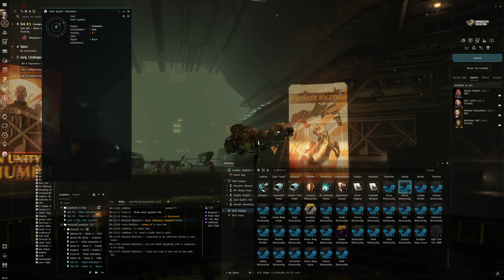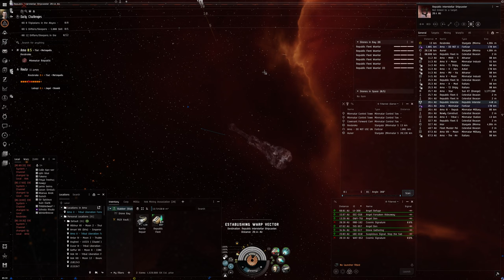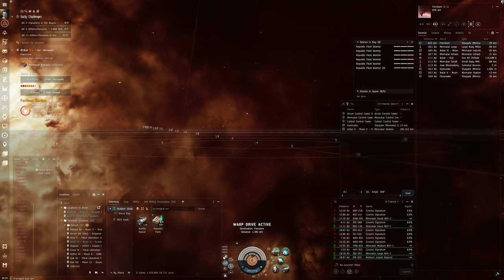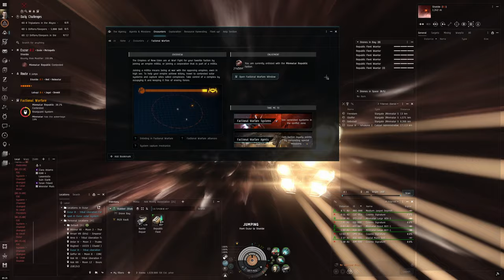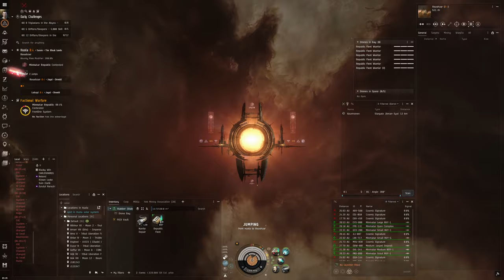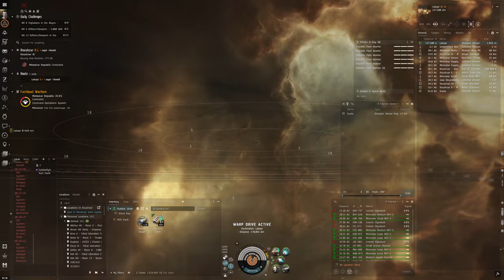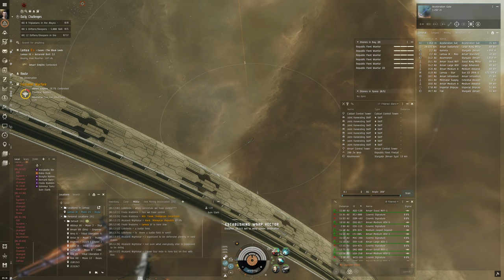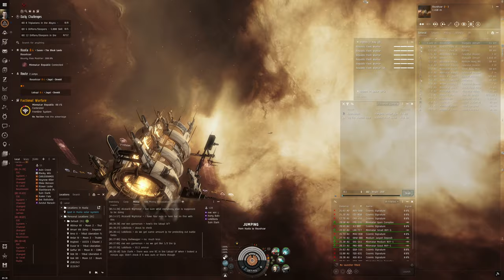Hello World: EVE Online Alpha Experience, Day 330